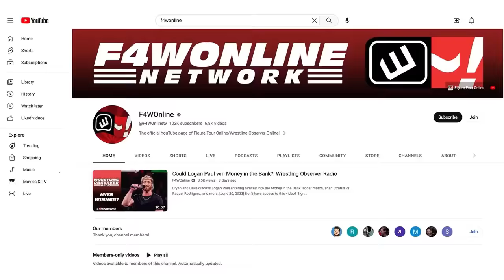AEW needs to ADVERTISE | Wrestling Observer Live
Bryan Alvarez and Mike Sempervive share their thoughts on why AEW's business is sluggish: they don't advertise enough.